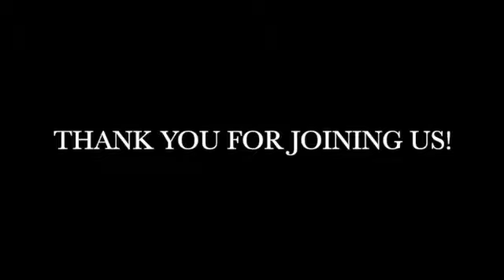Whose Are You? Studies in Ephesians--"Let it Go!" (Ephesians 4:31-32)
Sunday Sermon March 20, 2022
with Pastor Lon Elliott